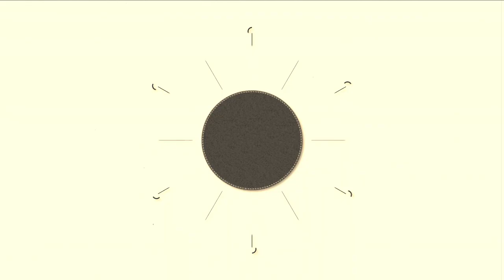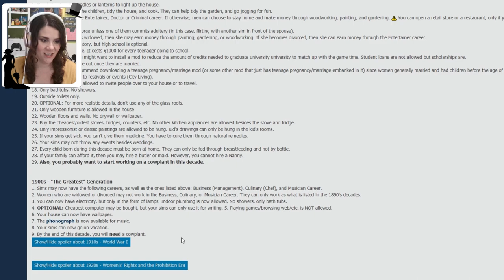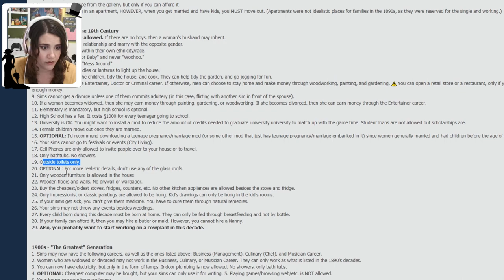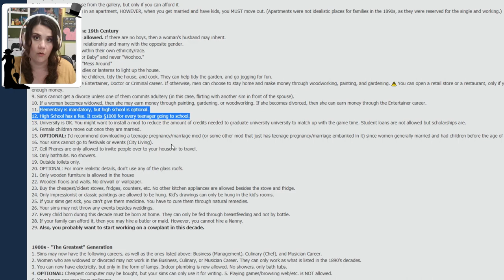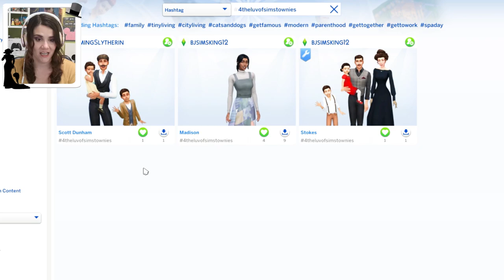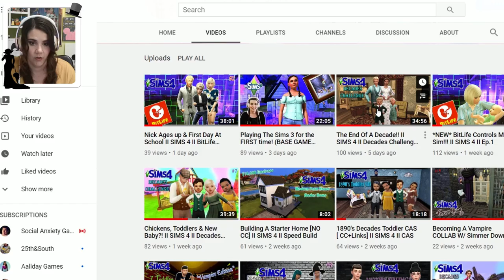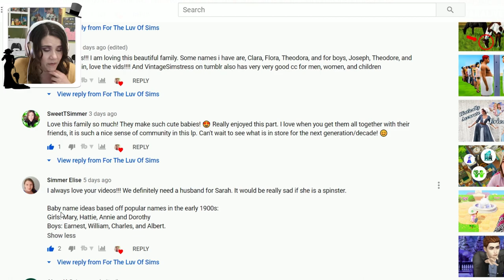The Sims 4 Decades Challenge #9 🌹 Welcome To The 1900's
Hey guys! Welcome back to my channel and to a new sims 4 decades challenge .We are entering the 1900's with the Dempsey family as we continue to watch them grow and expand the farm. Please see below for challenge rules if you would like to play along!